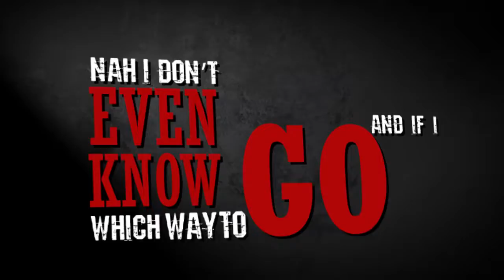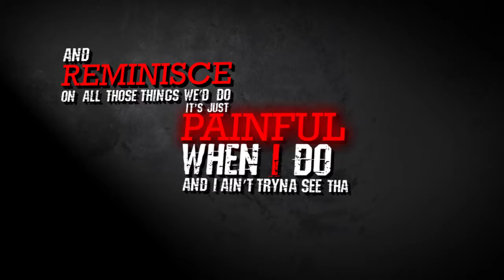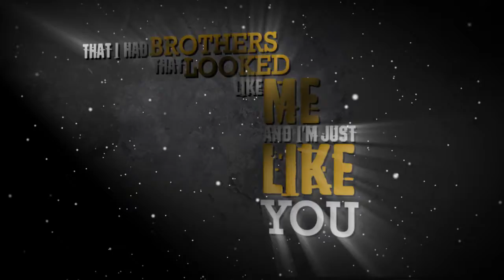Bobby Seale - Now or Never (Lyric Video) - The Game Vol. 3 Bobby's World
Lyric video for the outro of The Game Vol. 3 Bobby's World